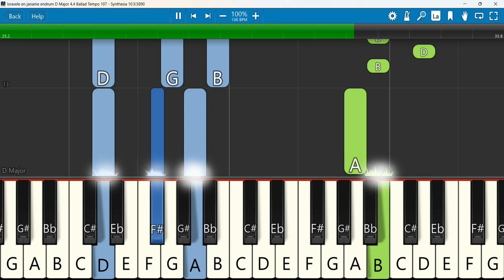Isravele en janame endrum Keyboard Notes D Major 4/4 Ballad Tempo 107 | இஸ்ரவேல் என் ஜனமே Ponnuswamy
Isravele en janame endrum | இஸ்ரவேல் என் ஜனமே என்றும் இடறிட| Eva David Ponnuswamy |Christian oldsong
 Keyboard Notes